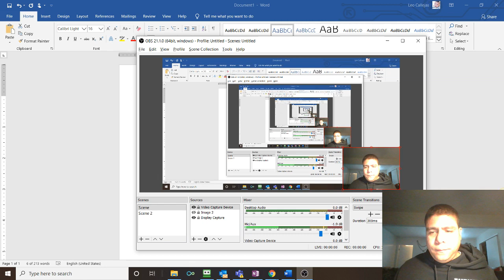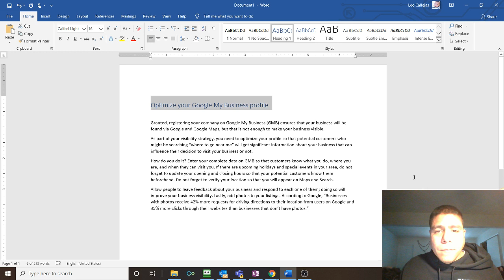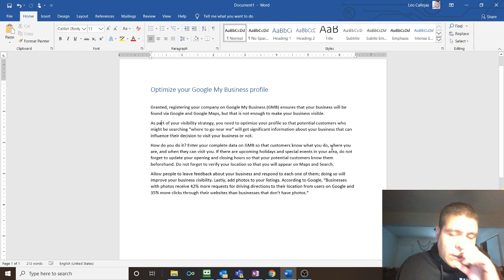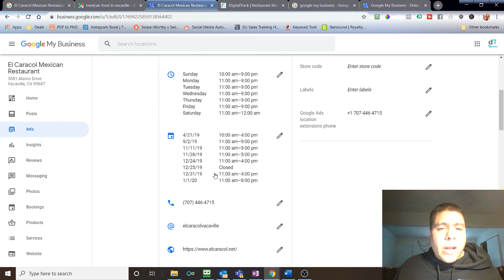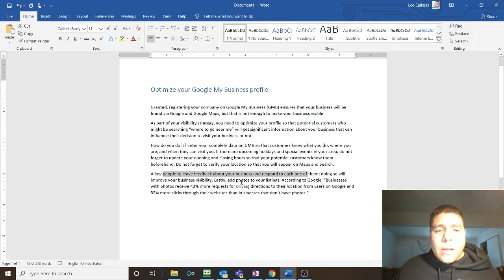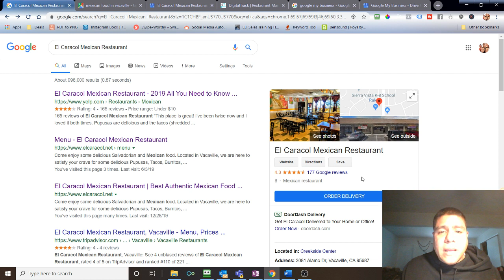Aumente la visibilidad en línea en 2020 - optimiza tu perfil de Google My Business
Video Summary:
Registrar tu negocio en Google My Business (GMB) garantiza más clientes en tu area te encuentren a través de Google y Google Maps, pero eso no es suficiente para que su empresa sea visible.
Como parte de tu estrategia de visibilidad, debe optimizar tu perfil para que los clientes potenciales que estén buscando "dónde ir cerca de mí" obtengan información importante sobre tu negocio que pueda influir en su decisión de visitar tu negocio o no.